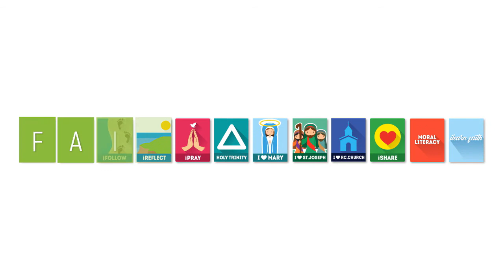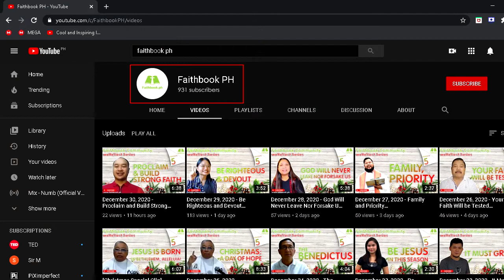Year-End Special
Our sincerest gratitude and appreciation to all our Faithbook Gospel Sharers for the year 2020.

We are truly grateful for your support and may we continue to spread the Good News to our dear brothers and sisters.

Happy New Year, Faithfriends!
Always God First! ☝️